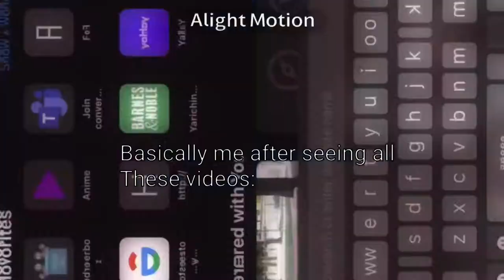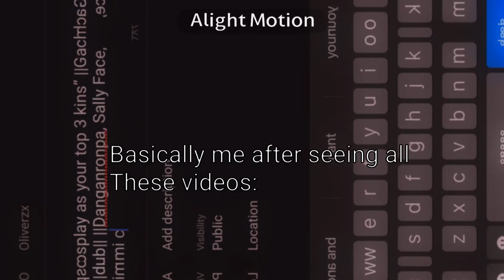Basically me after seeing all these videos 🤤